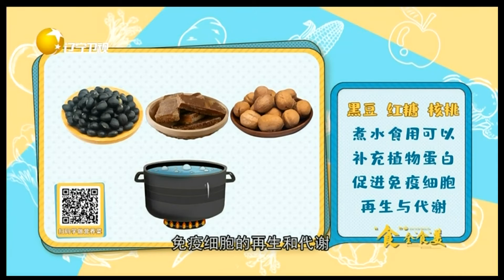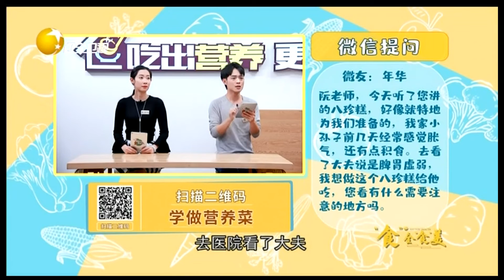食全食美 20211218：黑豆红糖核桃煮水食用可以补充植物蛋白，促进免疫细胞再生代谢